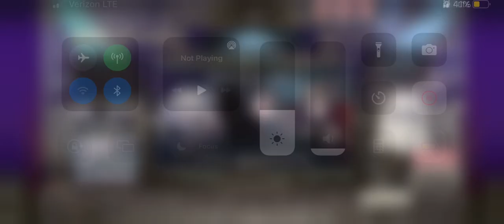NeiR Re[in]carnation Summons #80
We’re going to do some summons for  the game NeiR Re[in]carnation.